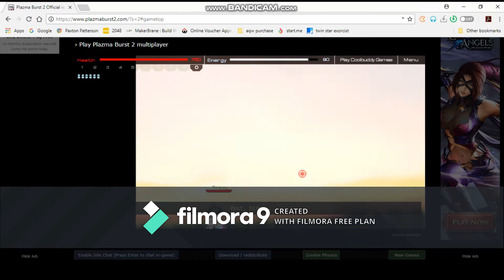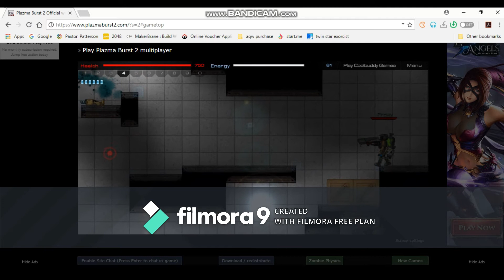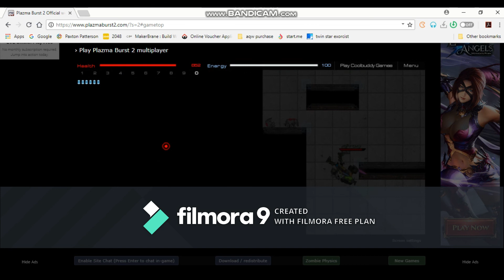Plazma Burst 2 Level 31-35 Normal Mode